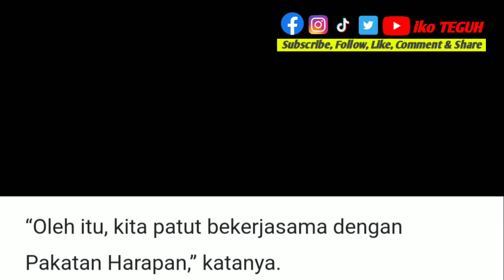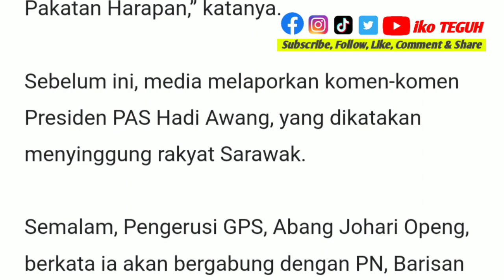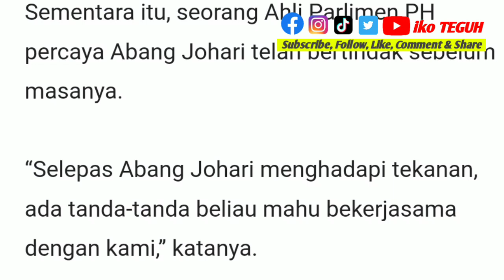TERKINI‼️‘Ketakutan’ terhadap PAS jadi halangan GPS kerjasama PN